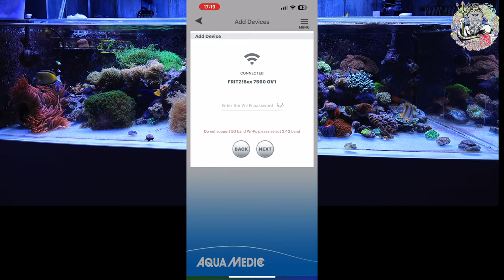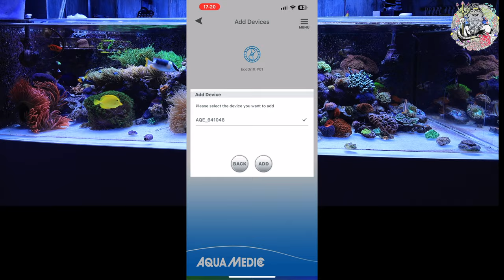Aqua Medic Yasha 60 Technik - Installation Teil 2 / 2